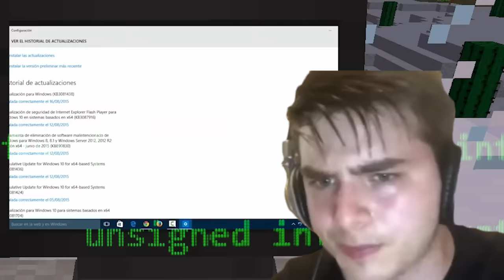¡Minecraft PERO pruebo MITOS de TERROR REALES! 😨💀💥 SPARTA356 MINECRAFT PERO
-Hoy os traigo un vídeo en el que voy a probar todos los mitos mas conocidos de Minecraft!

► ¡Minecraft PERO pruebo los MITOS más TERRORIFICOS REALES! 😨💀💥

⏰ TIEMPOS ⏰
0:00 Golem de Sangre
4:55 NULL
10:29 Entidad 303
15:33 Herobrine
22:18 Aldeano corrupto
29:30 Luna de sangre